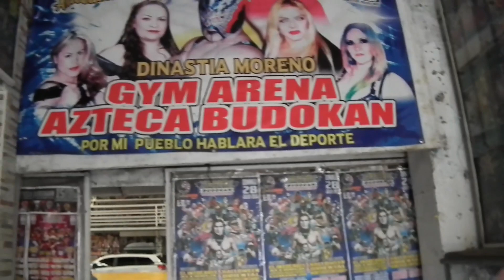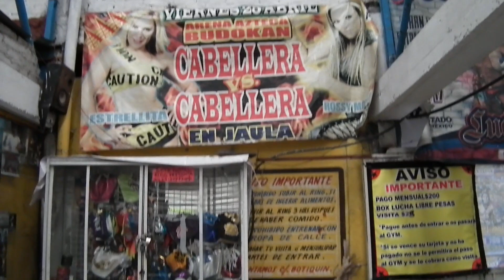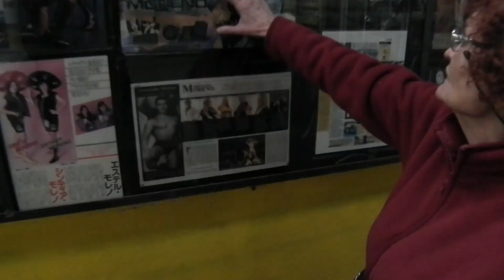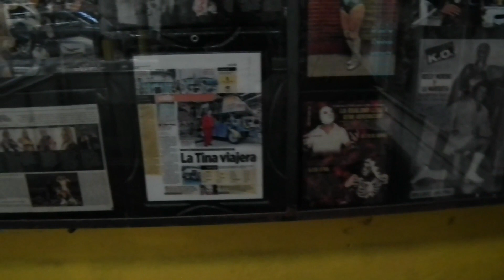Arena Azteca Budokan!! Como es entrenar Lucha libre!!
ARENA DE LUCHA LIBRE PROFESIONAL CON MAS DE CINCO DECADAS DE HISTORIA, FUNDADA POR EL PROFESOR ALFONSO MORENO (El acorazado) QUIEN FOMENTO EN SUS HIJOS Y FAMILIA, EL GUSTO, LA PASION Y EL CORAJE POR ESTE POPULAR DEPORTE, FORMANDO ASI "LA DINASTIA MORENO" , INTEGRADA POR; "EL ORIENTAL", "CINTHIA MORENO", "ROSY MORENO" "ESTHER MORENO" Y "ALDA MORENO"

La clase fue impartida por el profesor Rafael.

La dirección de la arena es la siguiente: Av Chimalhuacán 424, Benito Juárez, 57000 Nezahualcóyotl, Méx.